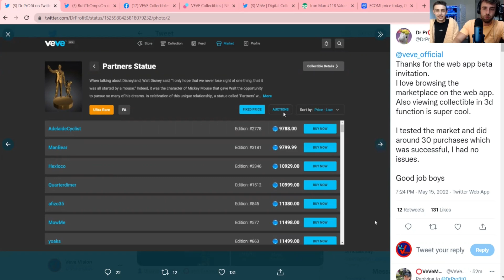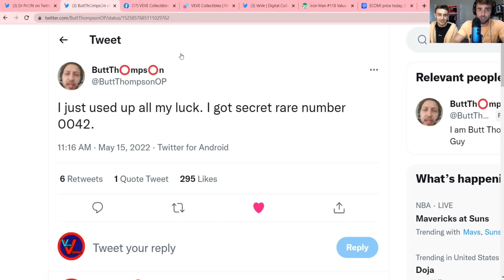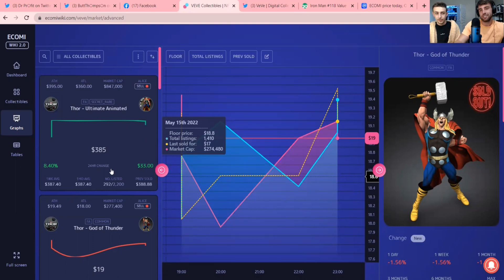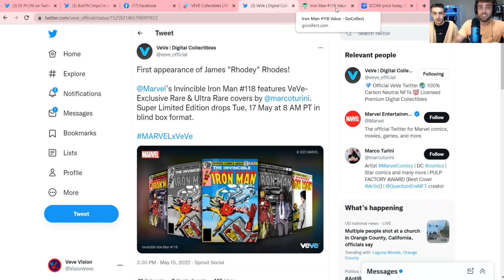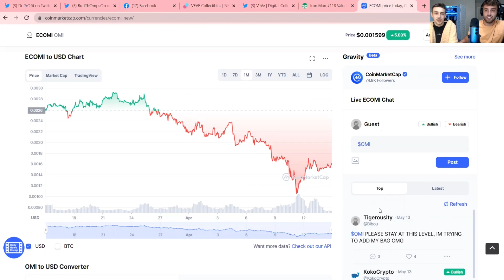SECOND WAVE OF WEB PLATFORM - THOR AFTERMARKET PRICES - SUPER LIMITED COMICS [ECOMI, OMI, VEVE NFTS]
Pleaseeeeee Like The Video! 👍